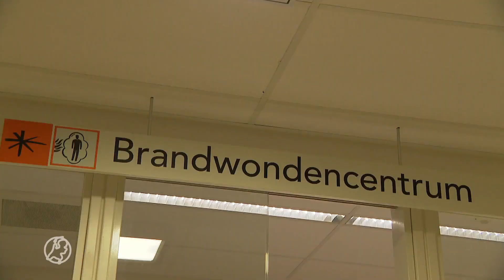😢 Pleegfamilie wil na jaren duidelijkheid over dood gehandicapte Zairo (14) | Hart van Nederland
Pleeggezin treft gehandicapte Zairo in bed aan, onder de zwarte plekken en blaren. Hij overlijdt een paar dagen later.